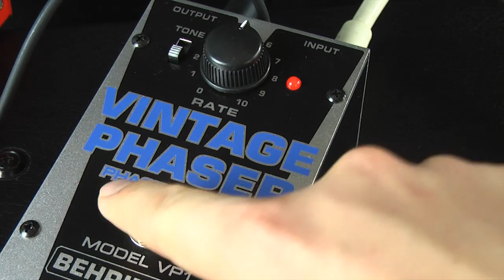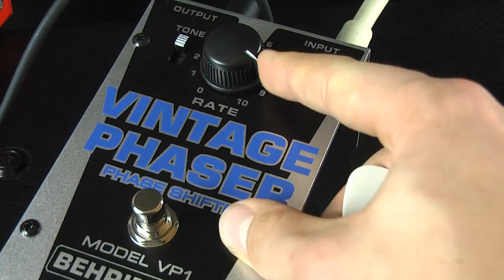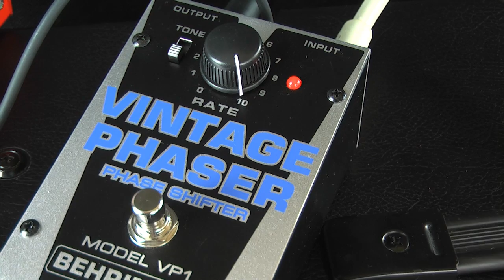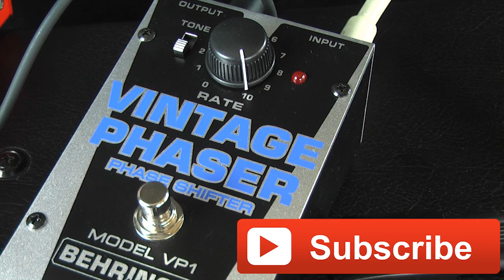Behringer Vintage Phaser VP1 test review - Rockday Pietraszek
Nie krepujcie się zamawiajcie :)

Jeśli link nie działa  lub masz jakieś pytania skontaktuj się ze mną na pewno to będę miał

ZAMÓW produkt bezpośrednio u mnie:

Wojtek Pietraszek

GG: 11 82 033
SKYPE : Wojtek-Pietraszek